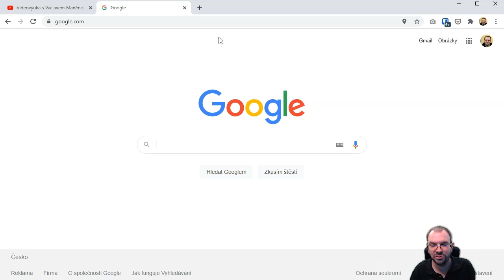Jak znovu otevřít omylem zavřenou kartu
Někdy si v prohlížeči omylem zavřeme kartu se stránkou, kterou potřebujeme. Takto zavřenou kartu jde snadno vrátit zpět.